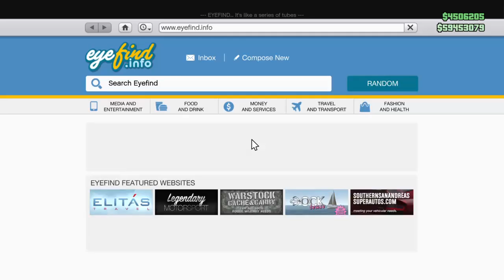GTA online - Endangered species! 50 - Rank 1300 - " Déjà Vu"